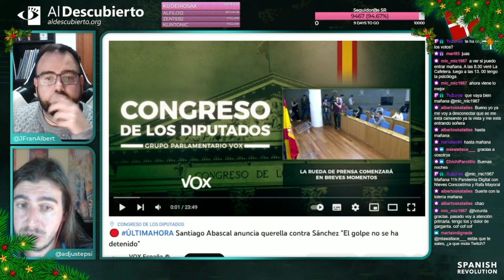DESMONTANDO EL GOLPE A LA JUSTICIA ESPAÑOLA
Resumen de la sección Desmontando a la ultraderecha emitido en Twitch, fragmento del 21/12/2022